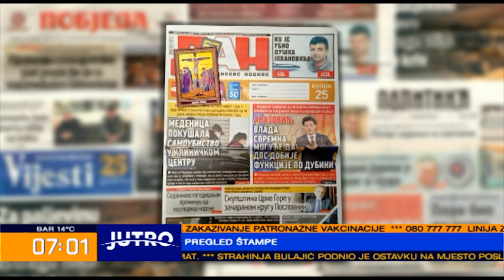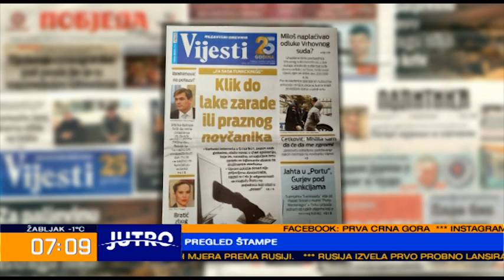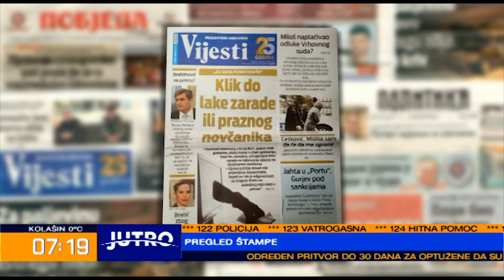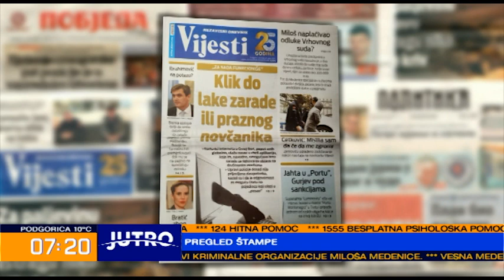JUTRO Pregled štampe - Balša Knežević i Tihomir Burzanović 2022-04-21